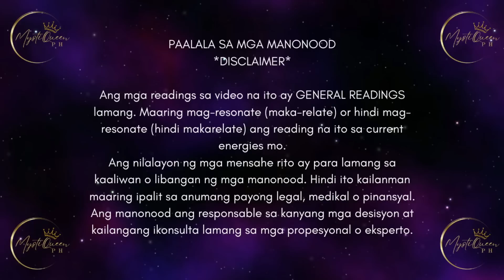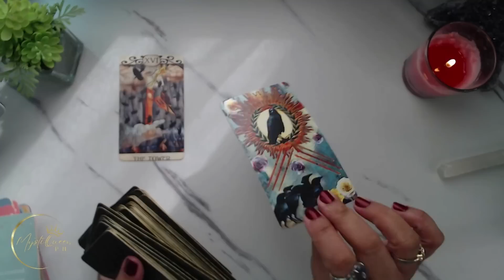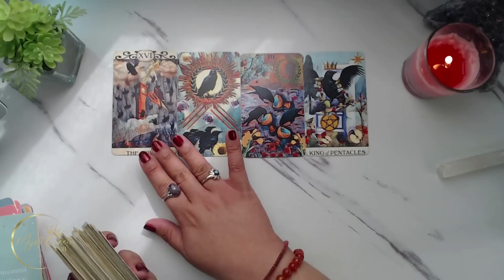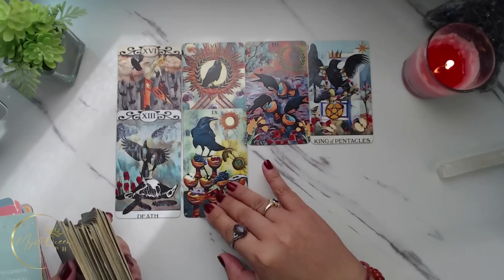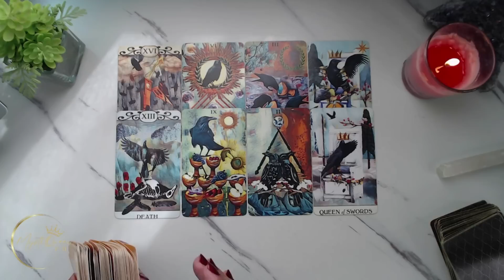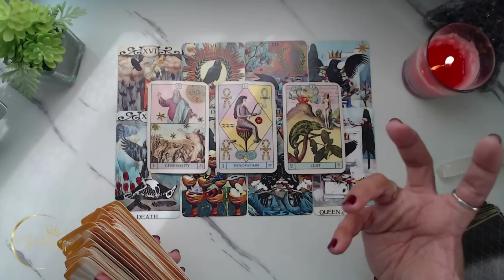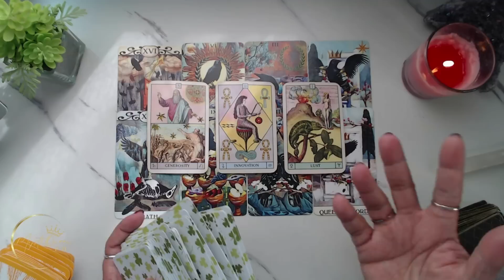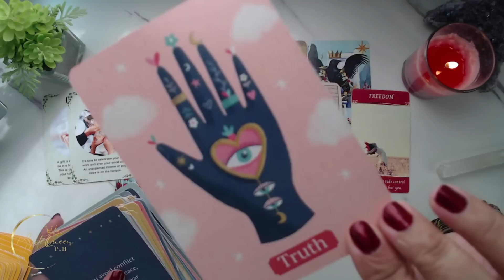♏ SCORPIO KAPALARAN ✨ July 24-30 💰 Money 💼 Career ❤️ Love 🔮 Weekly Tagalog Tarot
😍 BUY MY PRE-LOVED TAROT AND ORACLE DECKS HERE 🤩

🔮 PRIVATE/PERSONAL READING 🔮

Salamat po!🙏

👑MystiQueen PH

🍿 OTHER VIDEOS/MESSAGES/READINGS 🍿